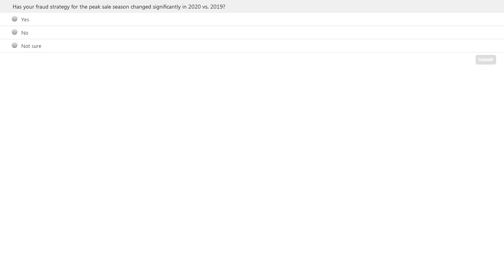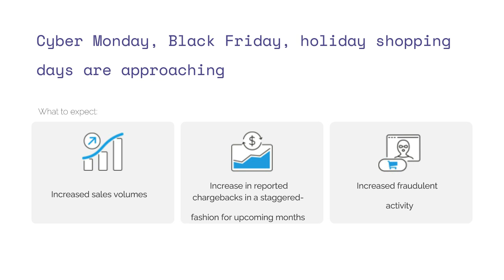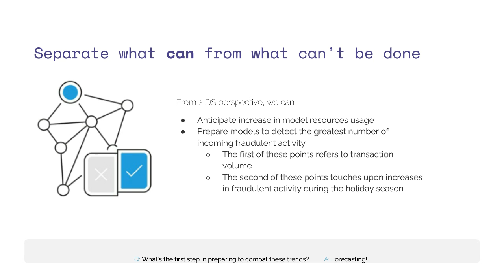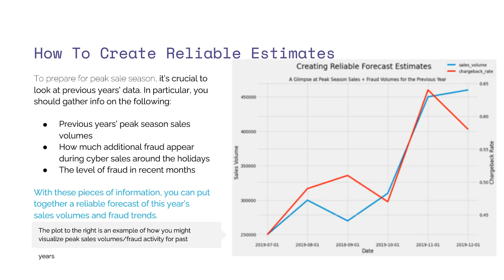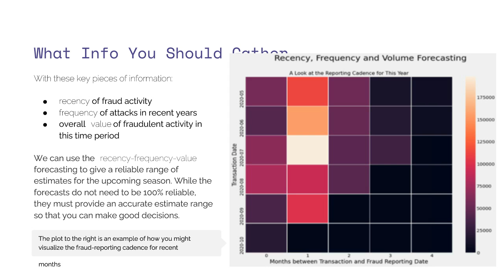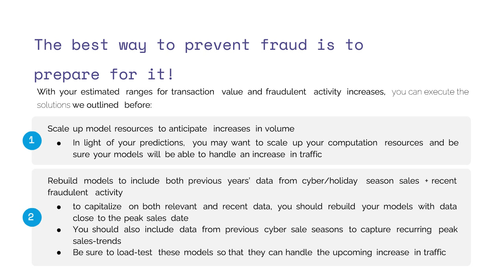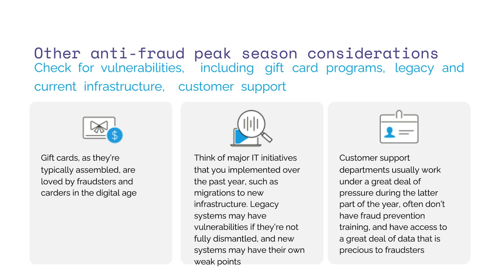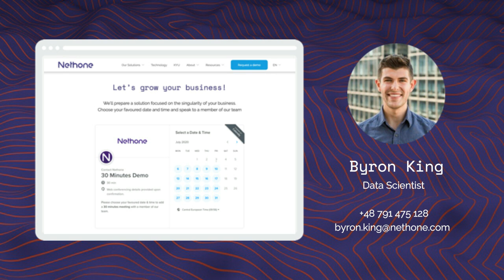Fighting eCommerce Fraud During Peak Sale Season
Find out what Nethone's highly skilled and talented Data Scientist, Byron King has to say when it comes to the effective protection of your company from online fraud in the hottest shopping season. Watch the MRC x Nethone webinar to be well-informed!